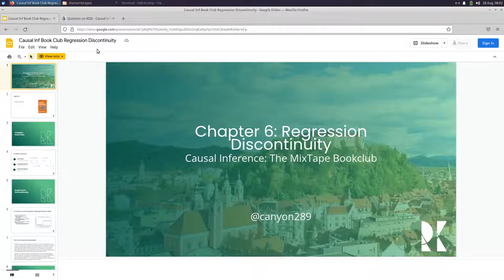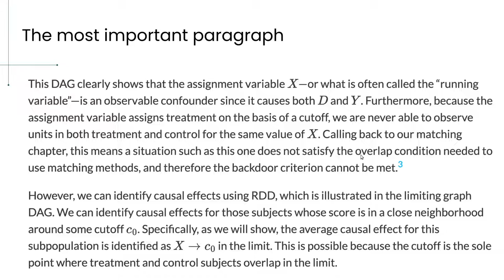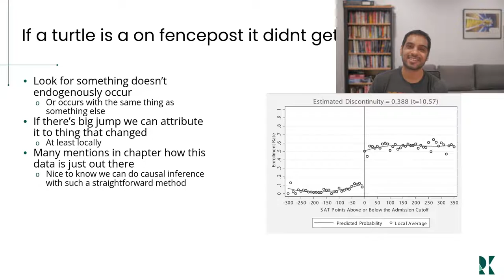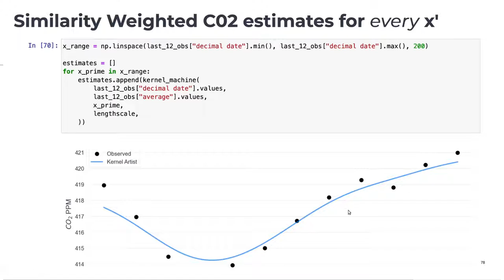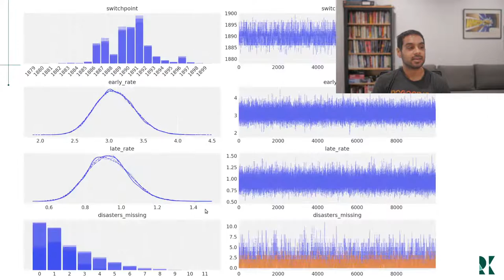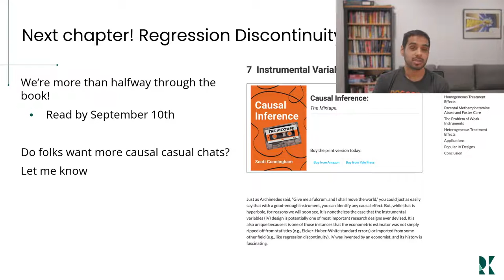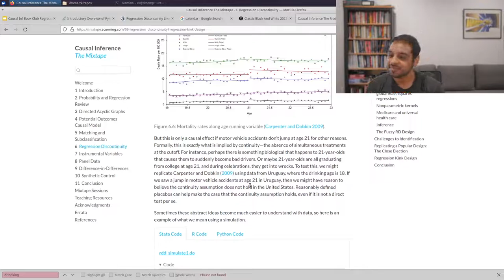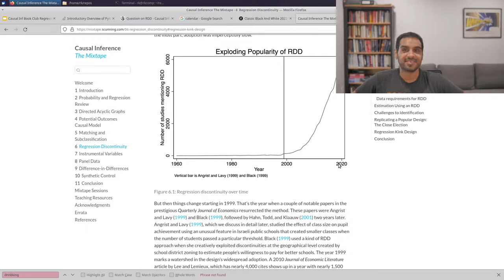RK Book Club of Causal Inference: The Mixtape - Regression Discontinuity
Livestream of the Chapter 6 Book Club session where we're all going to learn Causal Inference together

Want to learn what this book club is about?
More details on my blog  which includes the sign up form